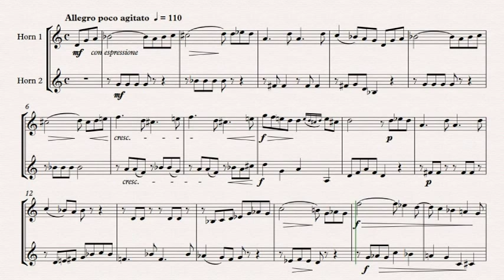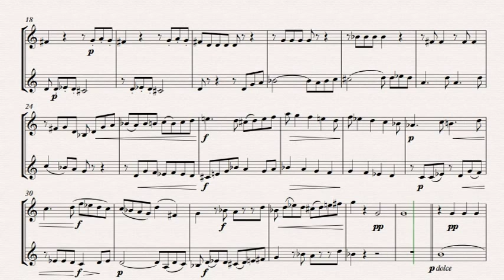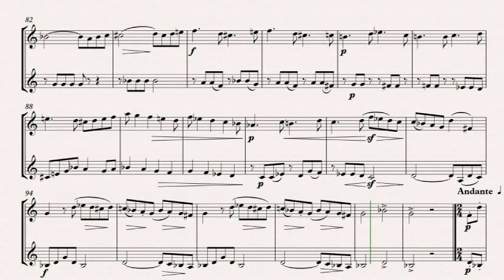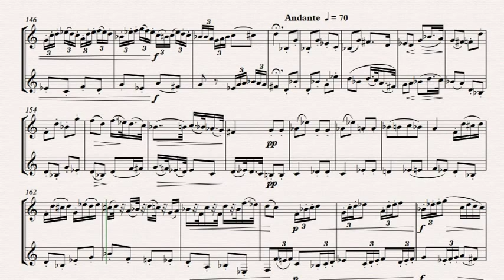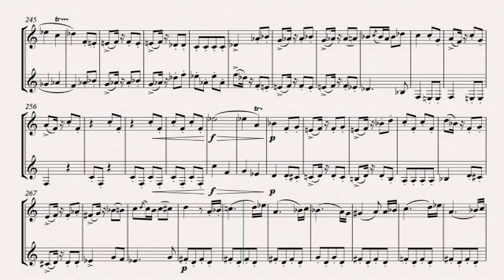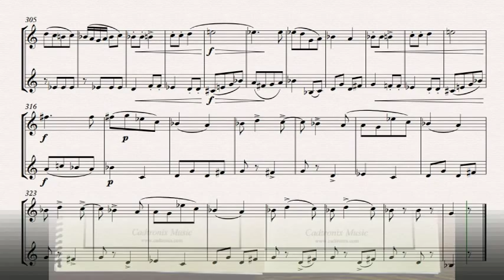Gallay Grand Duet No 2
Here is a new restoration from the original manuscripts. This is the second of three Grand Duets by Gallay.  These beautiful duets each have three movements. A second part for euphonium is included.